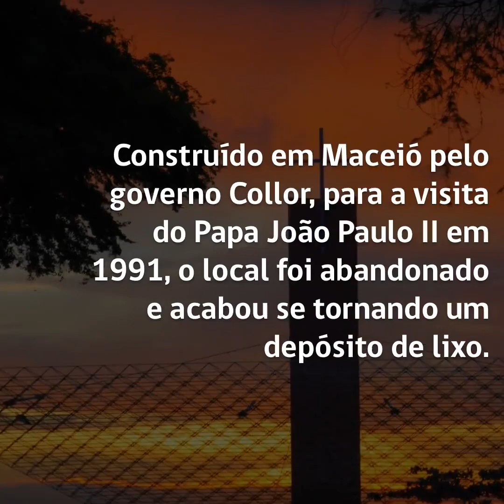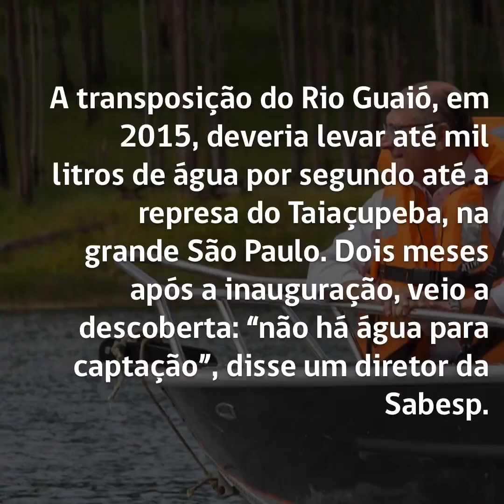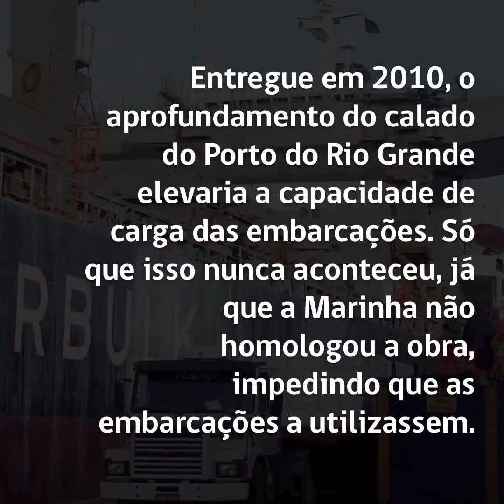ALGUMAS DAS PIORES OBRAS JÁ CONSTRUÍDAS POR NOSSOS POLÍTICOS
Um sistema hidráulico para captar água de um rio seco.
Um parque eólico que cai com o vento.

Parece comédia, mas é a trágica história das piores obras realizadas por políticos brasileiros se repetindo dia após dia. E antes de rir, lembre-se: toda a palhaçada é bancada com o seu dinheiro.